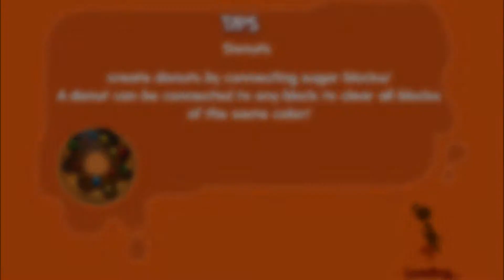Antz Spring - featuring your favorite Donut!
Sweet particles are scattered all over the place and it would be a shame to let them go to waste. Help our little ant friend collect those and turn them into tasty and delicious treats!
Antz Spring is an objective and puzzle type of game which goal is to collect colorful sweet particles, sugar blocks, donuts, fruits and all sorts of sweet delights. Collecting those sweet particles is made harder with limited taps available.